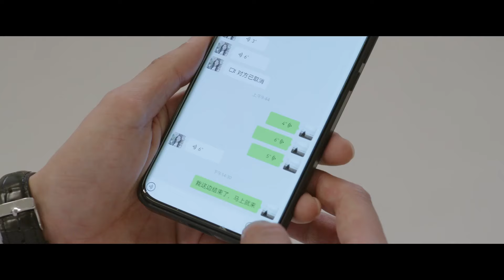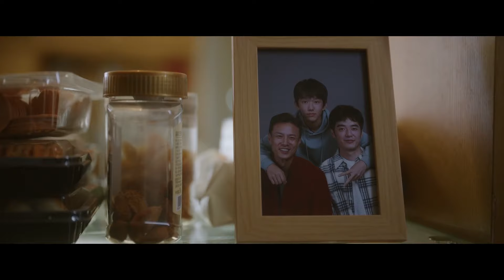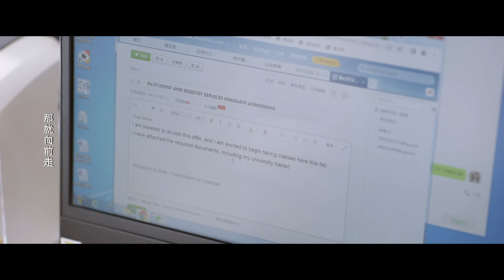MultiSub《问心》未删减版▶32 赵又廷 首度挑战心内科医生携小太阳#毛晓彤 外科天才#金世佳 救治患者救赎自我！真实故事改编，实力派云集！